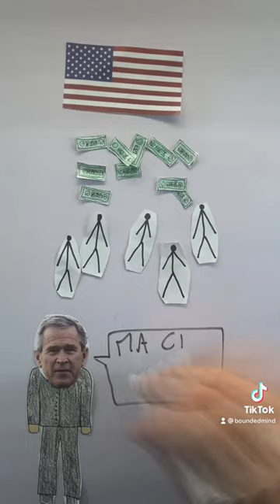L’11 SETTEMBRE è stato un MESSA IN SCENA? ✈️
E se l'11 settembre fosse stato organizzato dall'inizio alla fine dal governo statunitense?